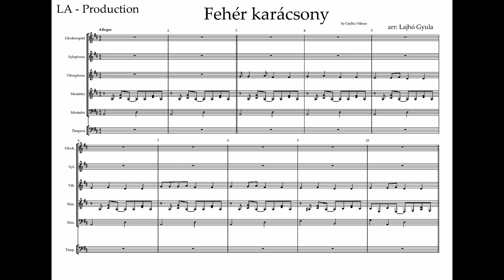Fehér karácsony - Gryllus Vilmos - Percussion Ensemble arr. Lajhó Gyula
Ütőhangszeres kamarazene zeneiskolásoknak

Kottarendelés/Order

2023